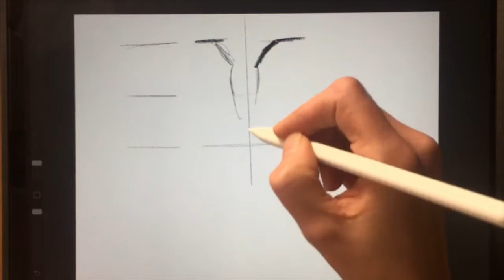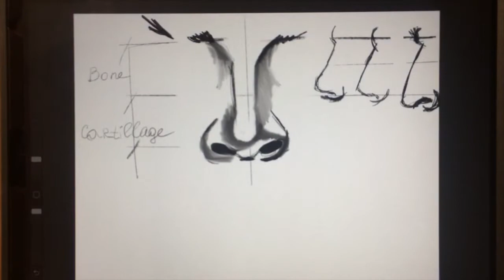Draw a Nose in Procreate with Apple Pencil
Please leave your review in the comments.